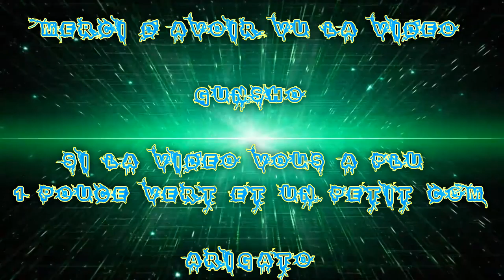(FR) Let's Play De Fallout 4 Ep 102 Mission Du Rail ! Oups ... Robot !!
Mission Du Rail ! Oups... Robot !!

Info Complémentaire !

Enjoy !! Gunsho !!